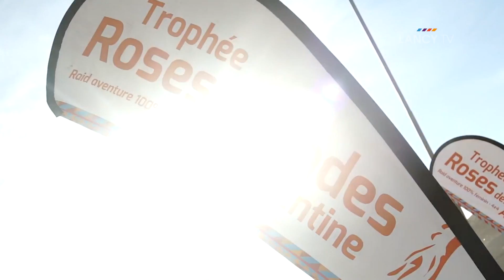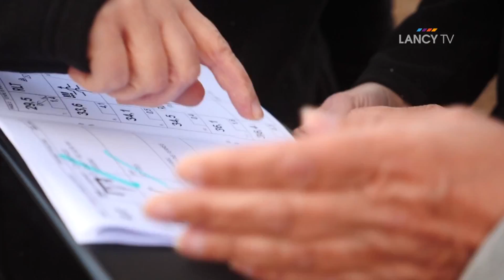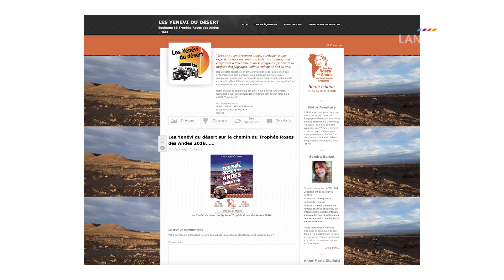LANCY TV - Les Yenévi du désert à la conquête du Trophée Roses des Andes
Les Yenévi du désert à la conquête du Trophée Roses des Andes